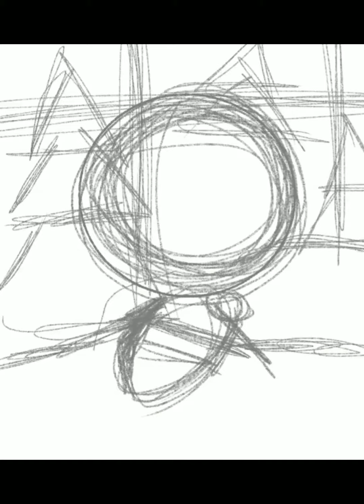(Redraw) IDW Sonic Screenshot | SPEEDPAINT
This scene was going viral, so I decided to redraw it.

Programs:

- Procreate

- CapCut

Do Not Steal Or Repost My Work!

Sonic © @SEGA @SonictheHedgehog@SONICMOVIECHANNEL @SonictheHedgehogBrasil @SonictheHedgehogLATAM@IDWPublishing